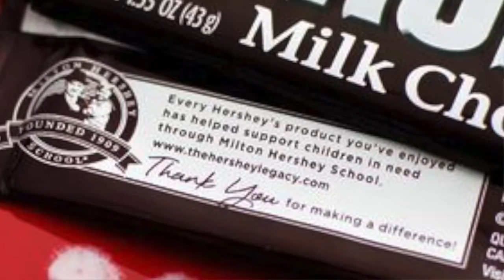Looking Up When You're Feeling Down Winning at Life 5